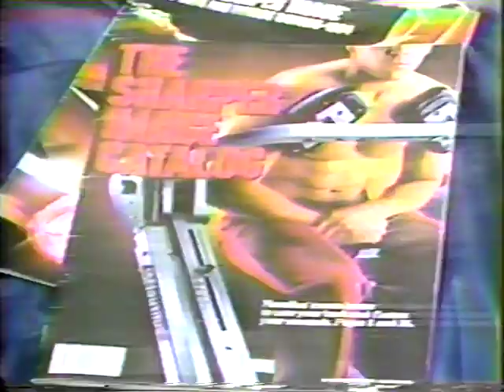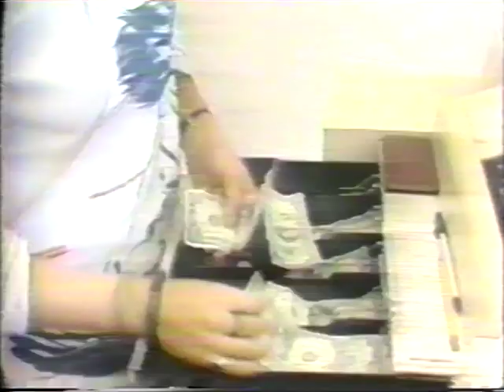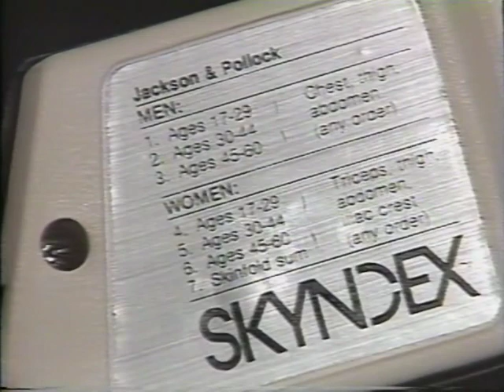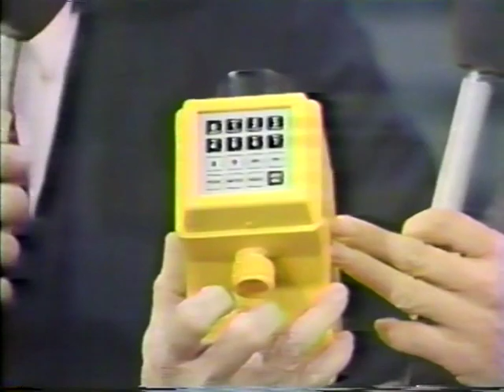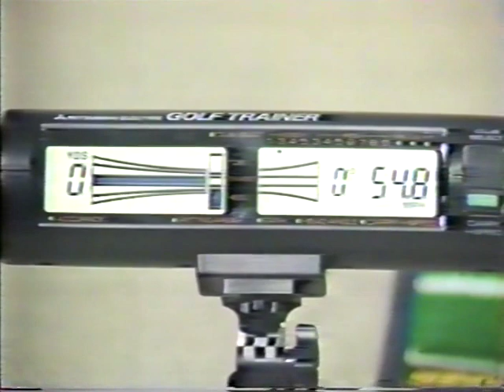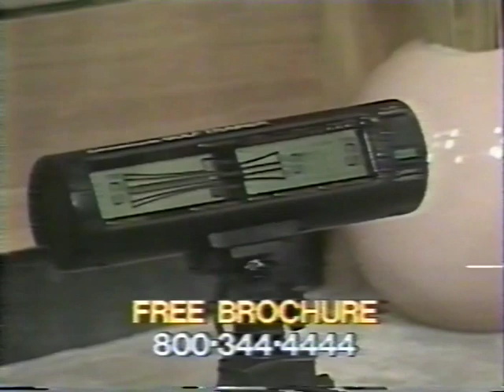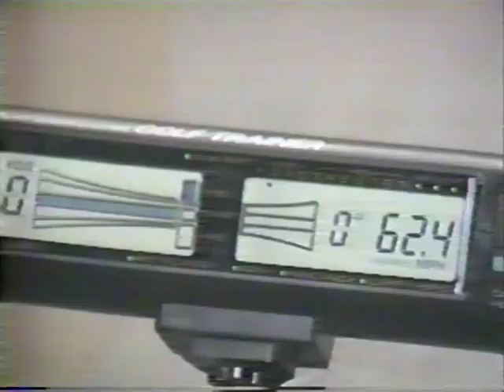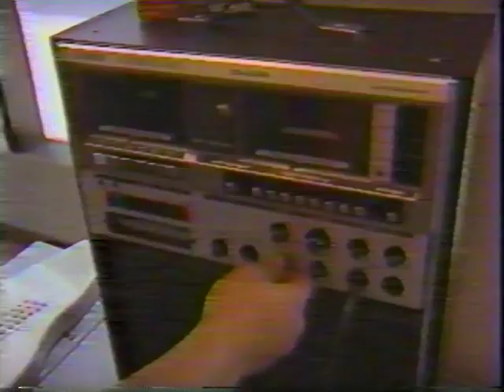The Sharper Image | In the News as One of Retail's Greatest Inventions